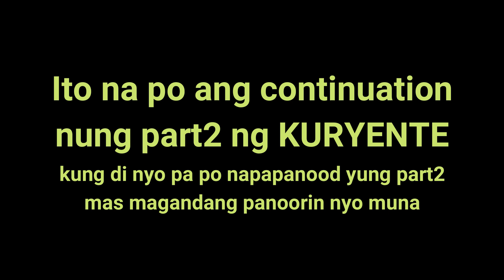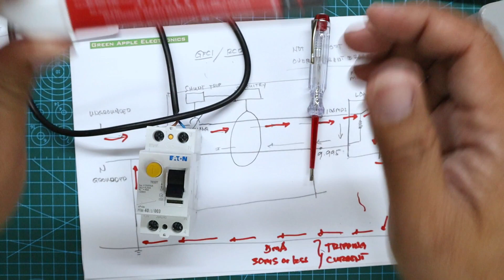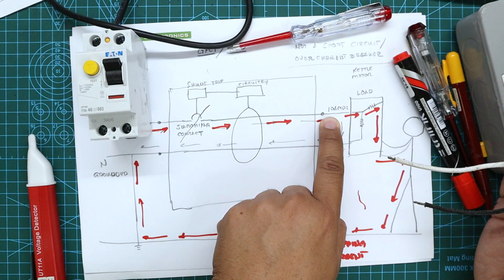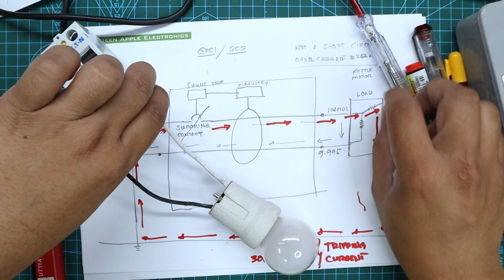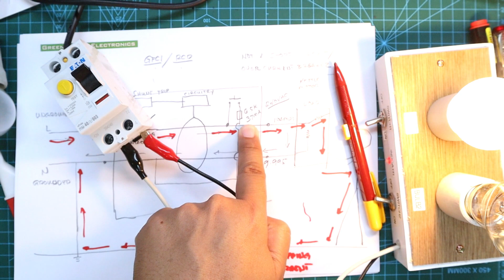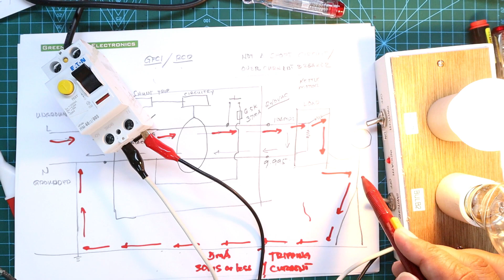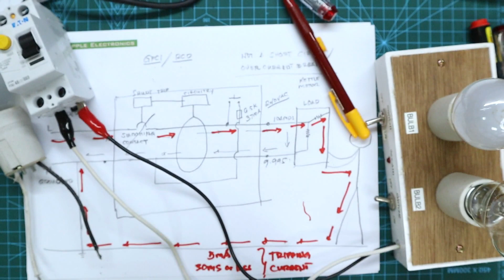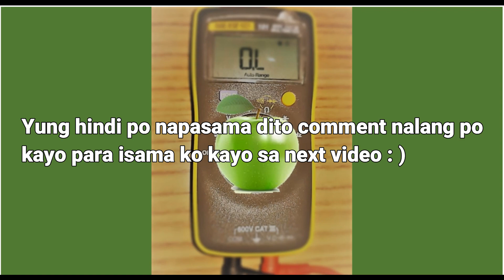part3 KURYENTE - GFCI/RCD paano ito i-test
I assume no responsibility or liability for such damage or injury. Mains voltage is dangerous, any action you take upon the information on this channel is strictly at your own risk and responsibility.